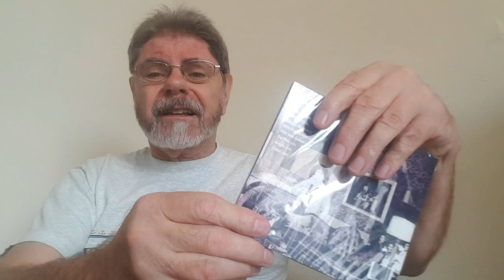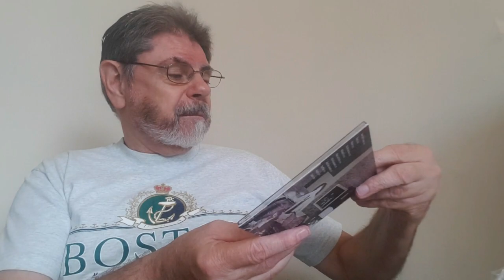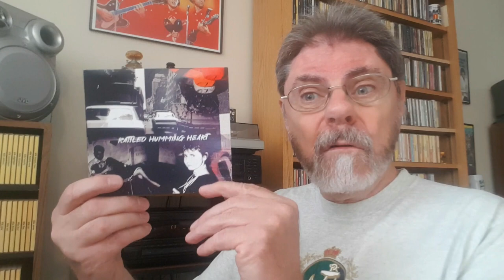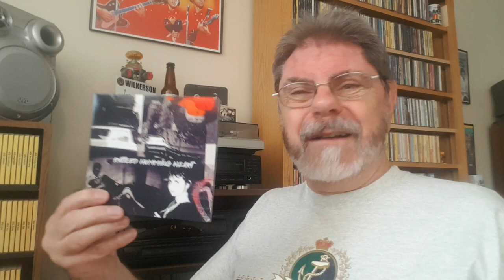Finally! The Midnight Callers Rattled Humming Heart arrives!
My amazon.com package is way late, but I do hope the wait was worth it.
There is a mini review of it too.